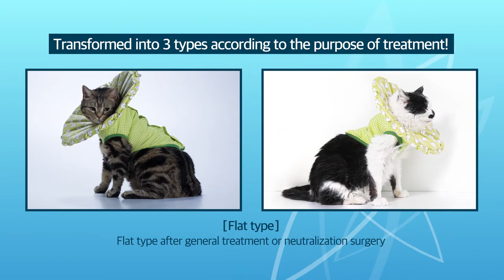PuppyroCat collar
Introduction of the PuppyroCat collar